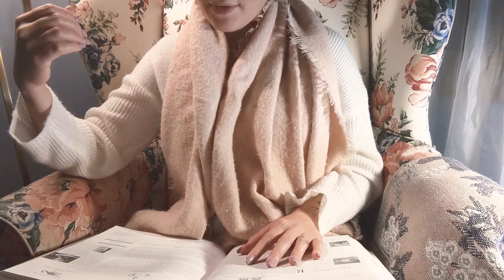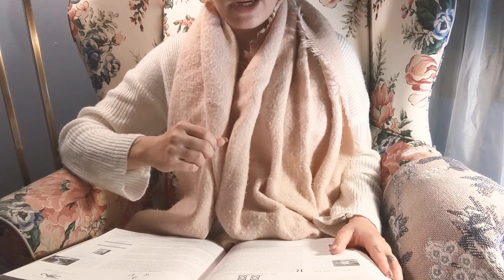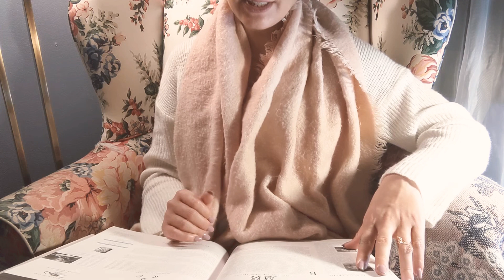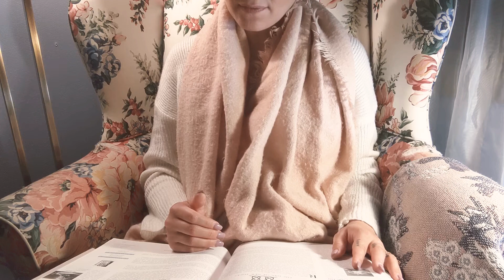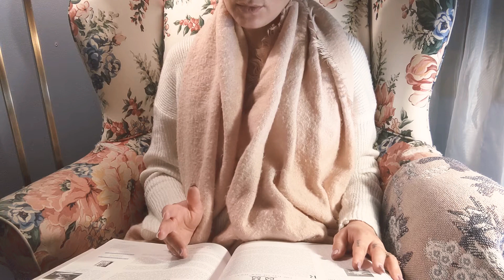Birthday Personality Profile | October 29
Hi friends and happy birthday!

I know you're all curious to find out what personality patterns exist for people born on your birthday. Luckily for you, a friend bought me this book and challenged me to read one profile each day for a year.

This is only an excerpt. There's more advice and guidance in the book!  If you're interested in it, please check it out and consider purchasing. It's a great coffee table book that will strike up conversation with your house guests.

Take what resonates with you and leave what doesn't. This book is over a quarter century old and uses she/he gender pronouns. But do not be discouraged if you do not identify with either of these. Choose to focus on the parts of the reading that resonate with you at this time.